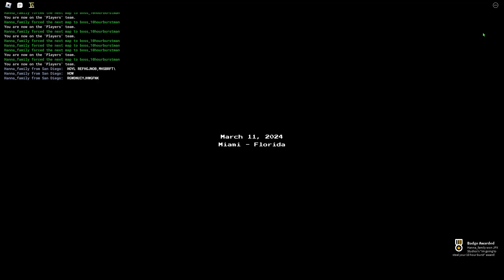i somehow kill 10 hour burst man with a fish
HOW THE FUCK DID I DO THIS WHAT
the 10 hour burst man has nothing on me!!

man i love item asylum